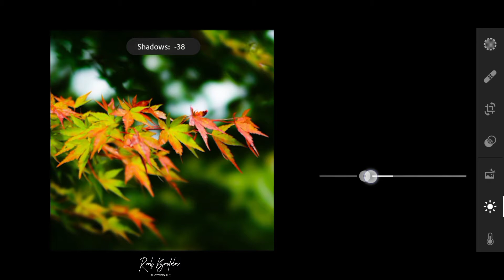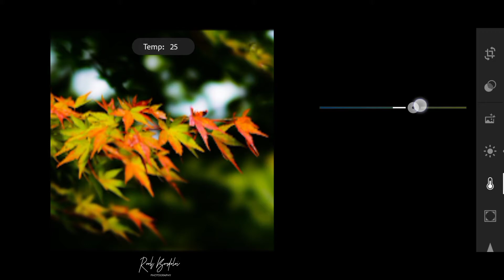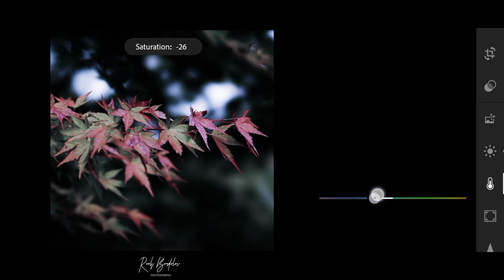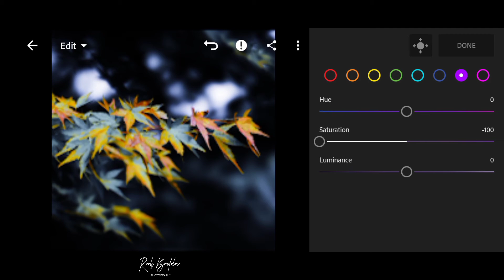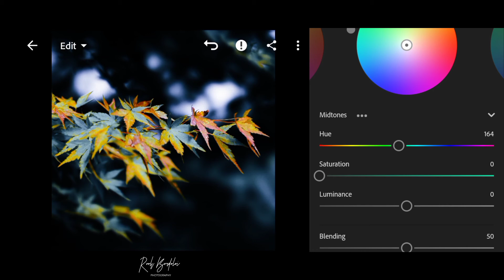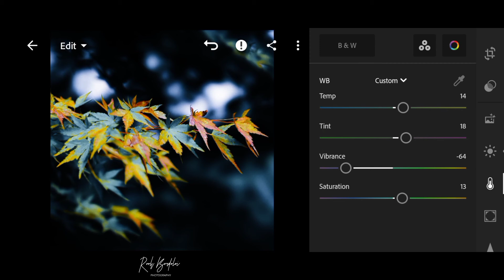Deep Blue Setting!! Specially for nature photography|| Learn step by step|| Get free DNG!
WHAT WE GOING TO ENJOY :
       ➡ Learn how to edit your nature green
           Photographs in 5 minutes !!
       ➡ Specially for nature green photograph!
       ➡ Combination of blue & green!
       ➡ Easy editing!
       ➡ Brand new premium preset

PROCESSOR TO GET THE PRESET [IN DNG FORM]
            ➡ Follow & DM on instagram!! ✌🏻

                  I'M THE PHOTOGRAPHER ROOH BORDOLOI FOUNDER OF PICOTAG THE CHANNEL FROM INDIA

YOU GET ALL THE FANTASTIC STUFFS OVER HERE :
        1. PHOTOGRAPHY TIPS & TRICKS 📸
             2. LIGHTROOM PHOTOEDITING ✨
                   3. PICSART EDITING 🎨
                        4. PHOTOSHOP EDITING 🖼️

                  IT SI A NEW CHANNEL FOR THE YOUTH PHOTOGRAPHERS, I'M PUT MY FULL EFFORTS & POTENTIAL TO DO MY BEST FOR YOU ALL...
                  IF YOU FACE ANY TYPE OF PROBLEM OR YOU HAVE ANY DOUBT|| FEEL FREE TO HIT ME ON INSTAGRAM OR FACEBOOK! I'LL HELP YOU & SHOUTOUT YOUR QUERIES!!

          A BIG THANKS TO NCS FOR THE
                   AMAZING MUSIC 🎶!!

            KEEP CLICKING KEEP GROWING ✌🏻!